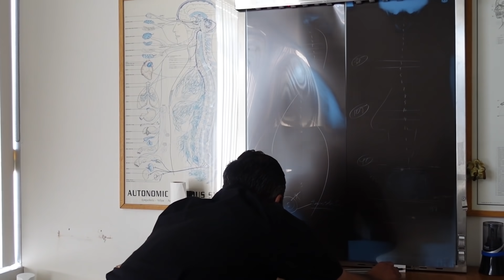This is an Intense Case: Can’t Open Legs or Hips for 4 Years HELPED! Dr. Rahim Chiropractic